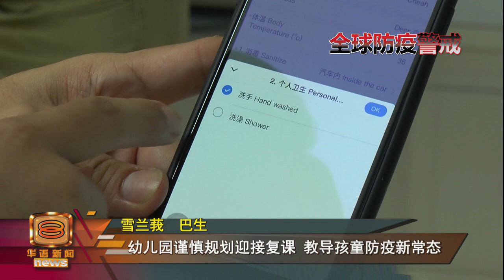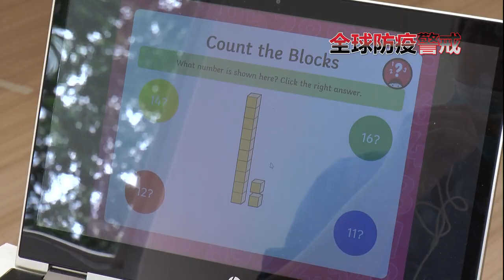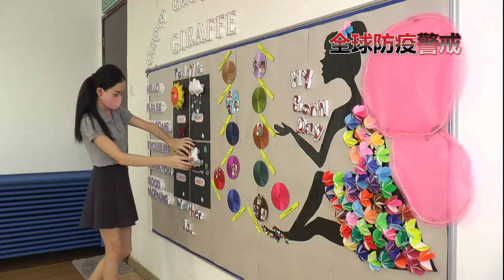幼儿园明日复课 专注教导孩童适应新常态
幼儿园关闭三个多月后，终于赶上复工列车，明天起正式f复课。雪兰莪巴生一家幼儿园筹备一个多月，重新规划教室环境，详细部署孩子重返幼儿园的新日常。园方也调整教学安排，未来几天专注教导孩子该如何适应新常态。不过，基于部分家长还不放心，明天出席率预计不到一半。